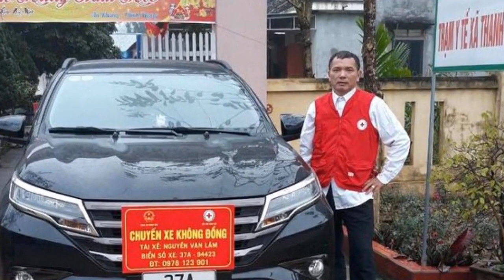Phó trạm y tế xã bán bò mua ô tô chở miễn phí bệnh nhân nghèo đi cấp cứu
Chứng kiến nhiều trường hợp nguy kịch vì không có xe chở đi cấp cứu kịp thời, ông Lâm đã bán bò, vay mượn tiền rồi mua chiếc xe cũ để chở miễn phí bệnh nhân nghèo lên tuyến trên cấp cứu."Cứu bệnh nhân thì không thể chậm trễ được", ông Lâm nói và cho biết, bản thân bắt đầu tự nghĩ sao mình lại không chủ động để đưa bệnh nhân đi mà phải chờ người khác. Từ những trường hợp éo le, những suy nghĩ day dứt, ông Lâm về bàn với gia đình và quyết tâm mua một chiếc xe ô tô để chở bệnh nhân chuyển tuyến đi cấp cứu.
Năm 2021, ông Lâm bán chiếc xe cũ nhỏ và vay mượn thêm mua chiếc xe mới 7 chỗ để chở bệnh nhân cho rộng rãi. Chiếc xe đã thực hiện hàng chục chuyến đi chở bệnh nhân miễn phí. Trong thời điểm dịch COVID-19 bùng phát, ông Lâm cũng tình nguyện lái xe chở các bệnh nhân đi cách ly, tiếp tế nhu yếu phẩm cho người dân.
Ông Nguyễn Văn Lâm bên chiếc xe chở bệnh nhân miễn phí.
Hiện nay, ông Lâm là tình nguyện viên đội xe "0 đồng" và đội xe cứu thương của Hội chữ thập đỏ xã để giúp đỡ những bệnh nhân nghèo khó, bệnh nhân nặng đi đến các bệnh viện trong huyện, tỉnh để khám và chữa trị.
Với chiếc xe cá nhân, ông Lâm đã chở hàng chục chuyến xe miễn phí cho những bệnh nhân nghèo.
Năm 2010, tranh thủ thời gian nghỉ, ông Lâm nạp hồ sơ đi học bằng lái ô tô. Năm 2012, ông bán đàn bò của gia đình, vay tiếp 200 triệu đồng và dồn những đồng tiền tích góp bấy lâu nay để mua chiếc xe cũ với giá 350 triệu đồng.
Ở xã Thanh Nho (huyện Thanh Chương, Nghệ An) có lẽ không ai không biết ông Nguyễn Văn Lâm - Phó trưởng Trạm y tế xã Thanh Nho. Bởi không chỉ tận tụy thăm khám cho người dân, ông Lâm còn là một tài xế xe cấp cứu miễn phí chở bệnh nhân nghèo lên các bệnh viện tuyến huyện, tỉnh.
Từ khi có xe, mỗi lúc có bệnh nhân cần chuyển tuyến, ông Lâm lại trực tiếp chở bệnh nhân lên tuyến trên cấp cứu mà không cần phải chờ đợi xe từ nơi khác đến. Với những bệnh nhân nặng, bệnh nhân có hoàn cảnh khó khăn, ông Lâm chở đi hoàn toàn miễn phí. Thậm chí có những người nghèo khổ, ông Lâm còn tặng họ thêm tiền.
Ông Lâm kể, năm 1994 ông vào làm việc tại Trạm Y tế xã Thanh Nho với tấm bằng sơ cấp điều dưỡng. Trong quá trình công tác, ông Lâm tiếp tục học lên nâng cấp bằng và được bổ nhiệm làm Phó trưởng Trạm y tế xã Thanh Nho.
Thời điểm này sản phụ mất máu rất nhiều. Trước tình thế nguy hiểm, trạm y tế đã gọi xe cứu thương để chuyển sản phụ lên tuyến trên cấp cứu. Do đường xa, phương tiện ít nên mãi 1 giờ đồng hồ sau xe mới đến được để chở sản phụ đi. Rất may sản phụ sau đó đã được xử lý kịp thời, đảm bảo an toàn tính mạng.
Ông Lâm nhớ lại trường hợp một sản phụ suýt mất mạng vì không có xe đưa đi lên tuyến trên kịp thời. Đó là năm 2004, một sản phụ được người thân đưa đến Trạm y tế xã Thanh Nho để sinh con. Ca đẻ diễn ra bình thường. Tuy nhiên sau khi sinh con, nhau thai của sản phụ không ra dù các y bác sỹ tại trạm đã sử dụng nhiều phương pháp khác nhau.
Trong suốt gần 30 năm làm việc ở trạm y tế xã, ông Lâm từng chứng kiến rất nhiều bệnh nhân nguy kịch vì không có xe đưa đi tuyến trên cấp cứu, điều trị kịp thời. Xuất phát từ những trường hợp này, ông Lâm đã nung nấu ý định tích góp để mua chiếc xe làm phương tiện chở người bệnh nghèo đi cấp cứu miễn phí.
Ông Lâm cho hay, gần 30 năm công tác, ông đã chứng kiến rất nhiều trường hợp bệnh nhân nguy kịch vì không có xe chở đi cấp cứu kịp thời.
Từ đó, chiếc xe ô tô là phương tiện chở bệnh nhân nghèo miễn phí và ông Lâm trở thành người tài xế đặc biệt.
Từ đó, ông Lâm đã quyết tâm vay mượn, mua xe để chở bệnh nhân nghèo miễn phí đi cấp cứu.
Ông Trần Đình Truyền - Chủ tịch UBND xã Thanh Nho cho biết, việc làm của ông Lâm thật ý nghĩa và đã giúp đỡ được nhiều hoàn cảnh khó khăn.
Ngoài sản phụ này có rất nhiều trường hợp khác vì không có phương tiện đưa đi cấp cứu kịp thời mà bệnh tình chuyển biến nặng hơn, khó khăn hơn trong việc điều trị, thậm chí đã có những sự việc đau lòng xảy ra.